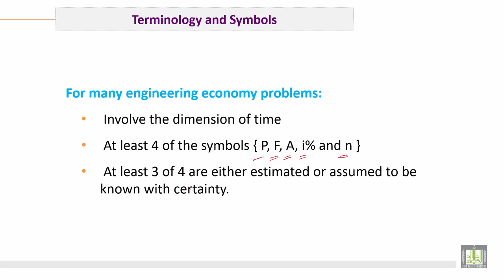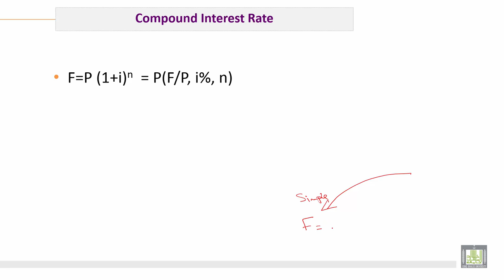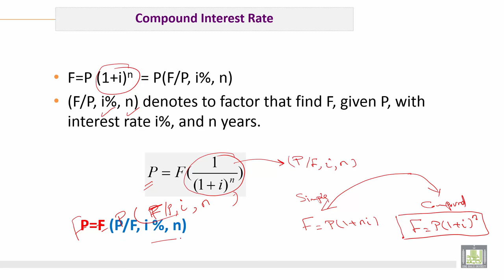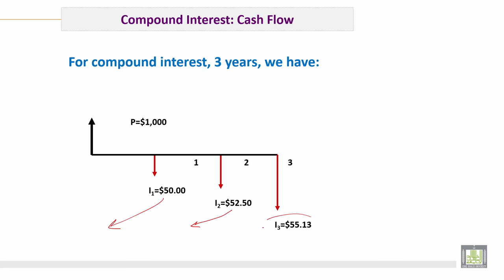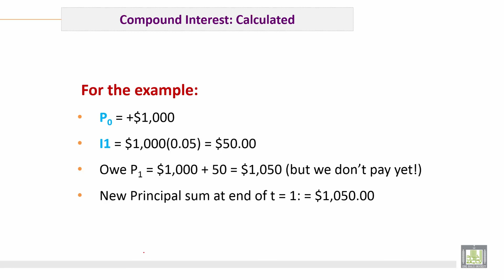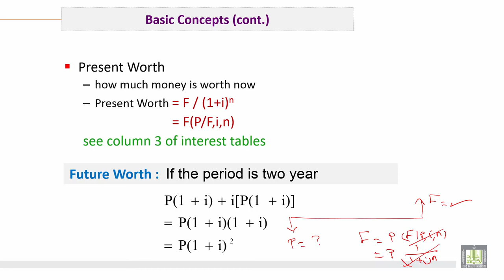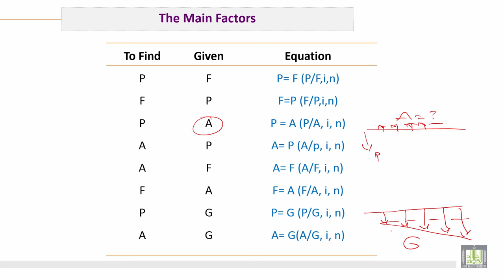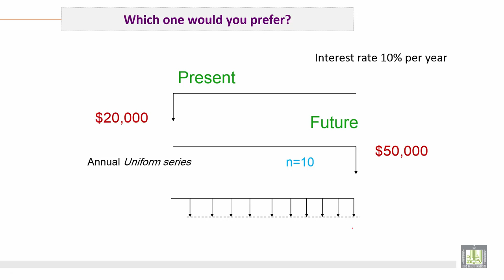Engineering Economy | C4-L5 | Terminology and Symbols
الوحدة 4 :  Cash flow and Equivalence
الدرس 5 : Terminology and Symbols